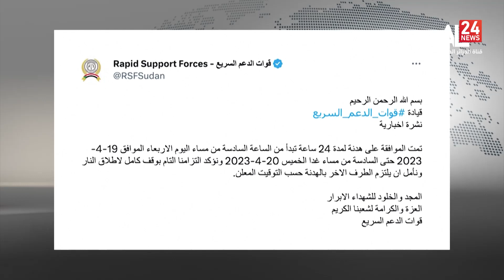La diaspora soudanaise très préoccupée par l'escalade dans le pays